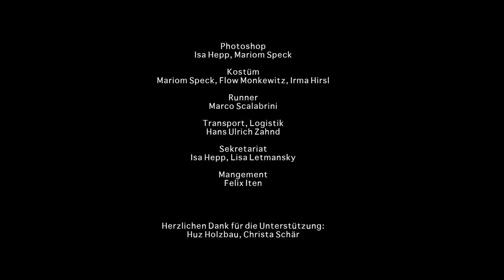trailer 'CROSSING' short movie by alptraumtheater coming soon................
ALPTRAUMTHEATER präsentiert:
 ‚Crossing'                                Kurzfilm 24min //Alptraumfilm
Filmpremiere:
Januar 2013
Premiere 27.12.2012 abgesagt wegen heftigen Windböen.

Ausgehendend von der Hilflosigkeit der StädterInnen auf dem Lande treffen eine Hillbillyfamilie, zwei Stadtchicks und ein geheimnisvollen Ex Knacki inmitten der Natur aufeinander. In verschiedenen filmischen Erzählebenen kreuzen sich Menschen, Gedanken und Wunschträume.